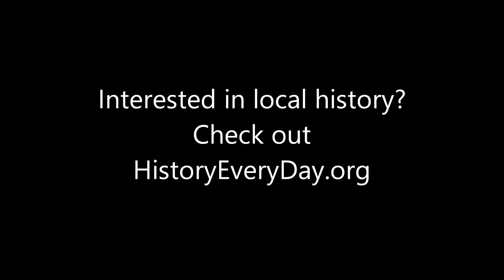NS 2587 Cleveland, Ohio (4-18-15)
NS 2587 and NS 8966 traveling in the heart of Cleveland, Ohio. East 26th Street. April 18th, 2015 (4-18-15).